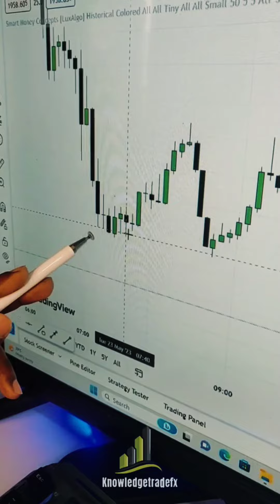Doji candlestick pattern kya hai ? kese use kya jata hai || short and simple details in Hindi